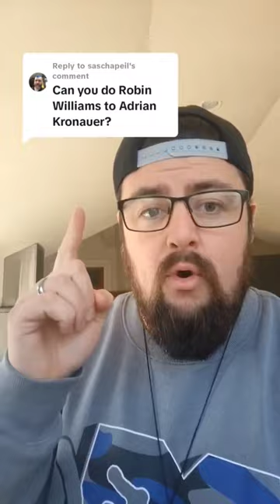Connecting Robin Williams to Adrian Cronauer - BB Malloy